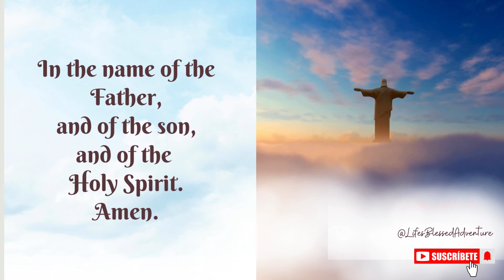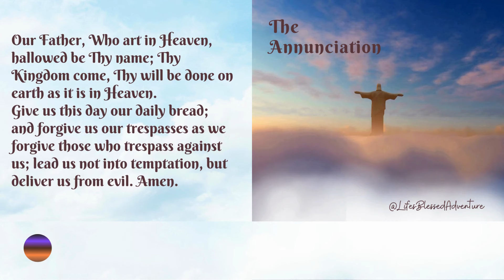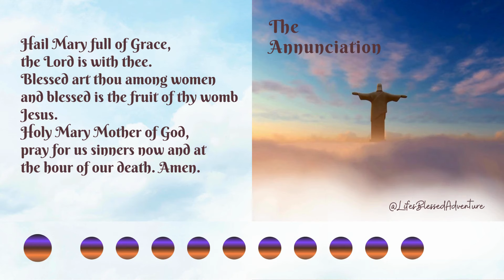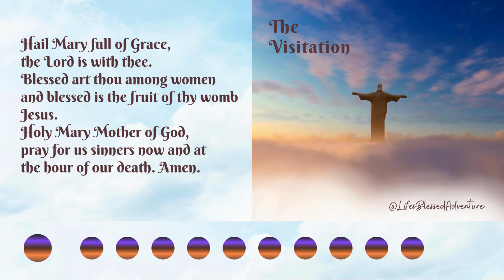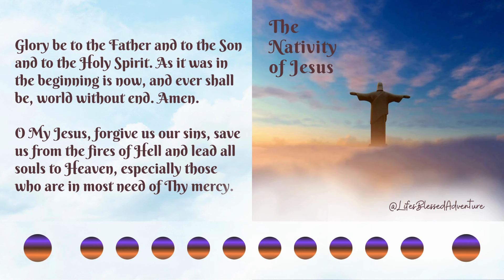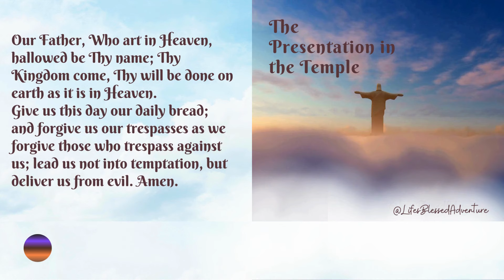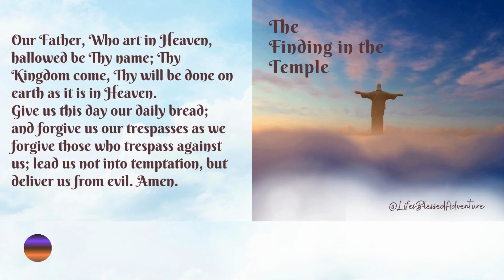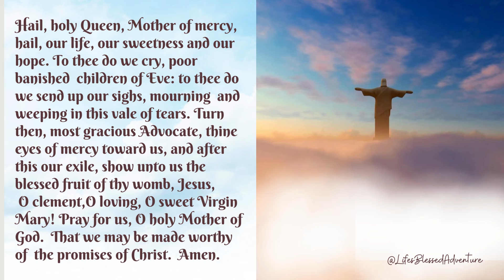SATURDAY HOLY ROSARY/JOYFUL MYSTERIES/APRIL 13,2024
Saturday Holy Rosary, April 13, 2024: The JOYFUL MYSTERIES
God's Word For today:John 6:19

*All videos/pictures used in this post are from Canva.